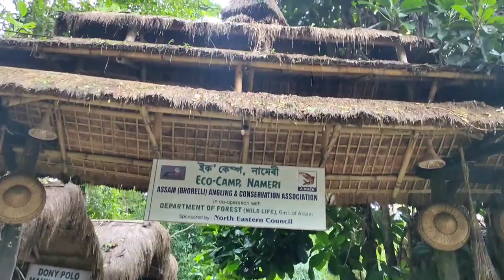Tezpur To Nameri Ride.Nameri National Park. Eco Camp.Gyp Vlogs.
Tezpur To Nameri Ride.Nameri National Park. Eco Camp

Hello guys ish video main aapko dakhne ko milega Tezpur sai nameri national park ka bike ride.